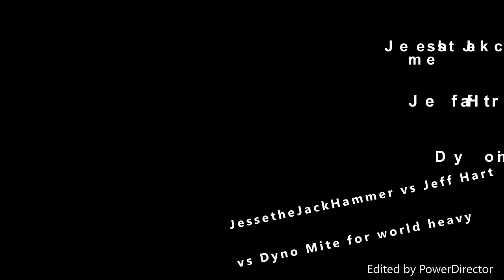JessetheJackHammer wrestling match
This is one of mine best match ever.